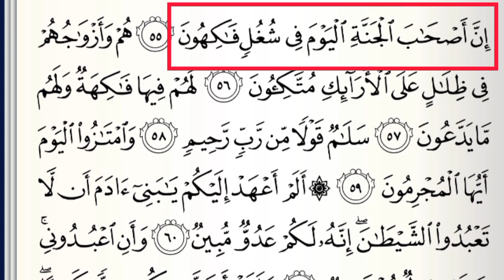BELAJAR BEMBACA SURAT YASIN AYAT 55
BELAJAR SURAH YASIN AYAT 55,